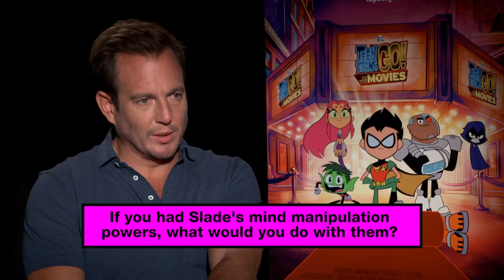Guess The DC Hero From Will Arnett’s Drawing | Teen Titans | MTV Movies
Will Arnett, who voices Slade in new DC animated movie 'Teen Titans GO! To The Movies’ plays a hilarious game of superhero Pictionary, answers an important Would You Rather dilemma, and talks a movie SEQUEL!